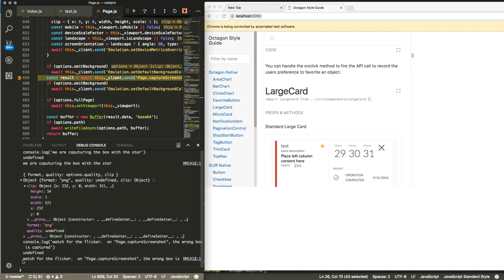chrome Page.captureScreenshot moves viewport w/ y == 0 clip bug